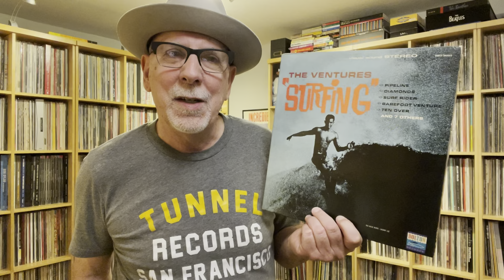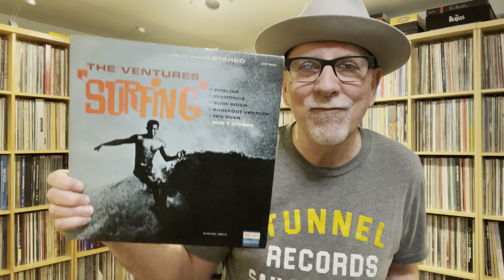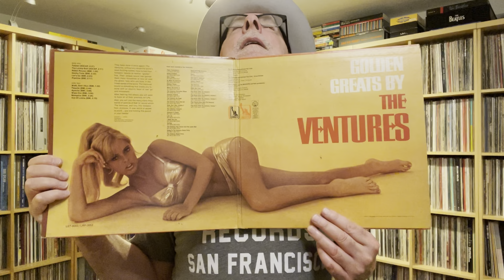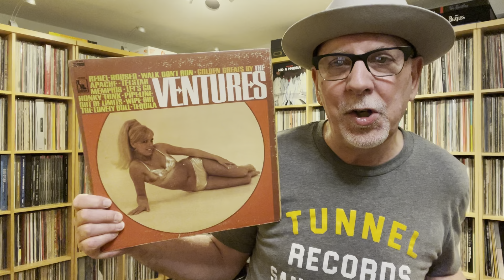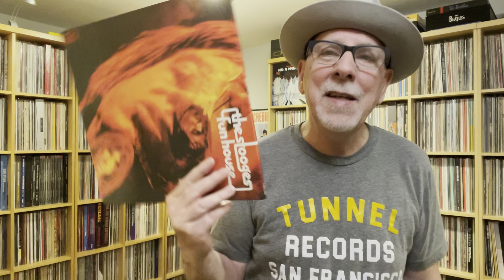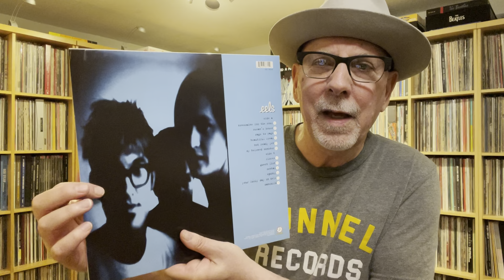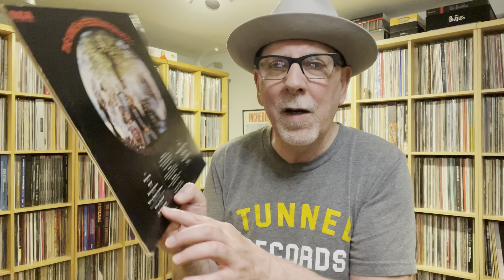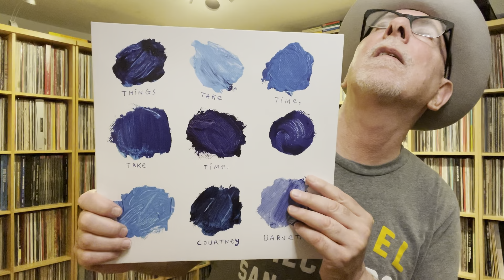Whack-A-Mole #146 : Birthday Edition